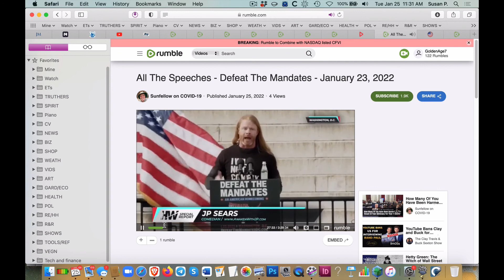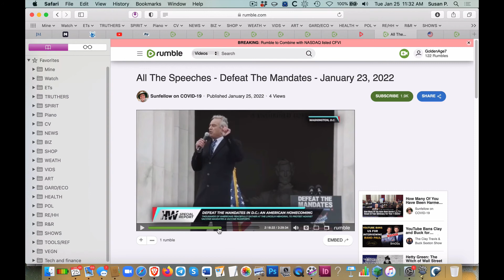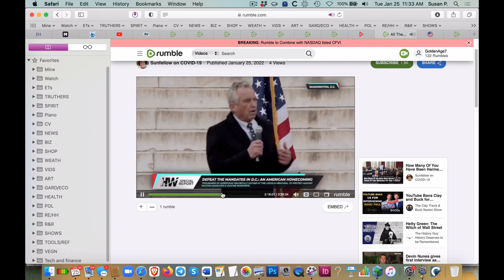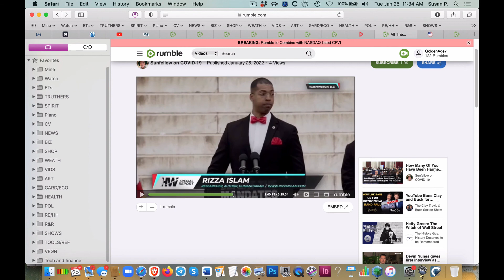A Message to Humanity: Dr Tess Lawrie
Dr. Tess Lawrie of the World Council for Health offers an inspired message of strength, power and deliverance to all humanity at this critical juncture.. Director of the Evidence-Based Medical Consultancy (UK) she's exactly the kind of person that could wisely guide us in a higher order of life on this planet. Presented via Zoom at the Jan. 23, 2022 "Stop the Mandates" rally at the Lincoln Memorial in Washington DC. To see the amazing full 3 hour event packed with brave and brilliant physicians, scientists, activists, comedians, journalists and musicians, go